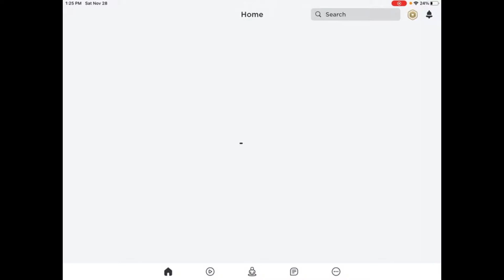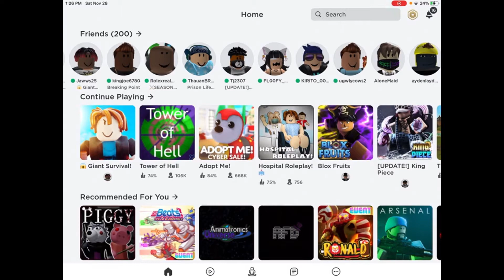Roblox: Tower of H and K.A.T